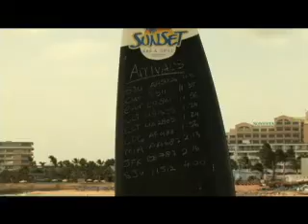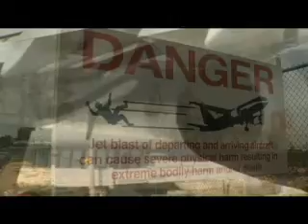Sunset Bar and Grill The Bar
The Sunset Bar and Grill in St. Maarten is the place to be. For exciting views of planes landing right above your head and the best concerts, foods and drinks. If you go to St. Maarten you can't miss this.